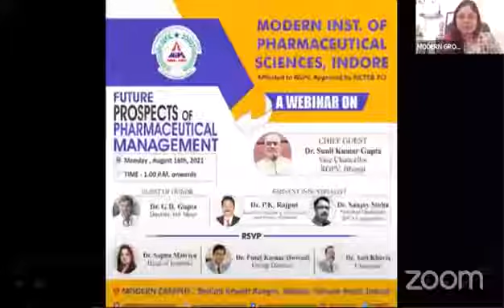Vice Chancellor RGPV Dr Sunil K Gupta Ji Endorsing MBA Pharmaceutical Management Course by Modern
Vice Chancellor RGPV Dr  Sunil K Gupta Ji Endorsing MBA Pharmaceutical Management Course by Modern Group of Institutions, Indore.